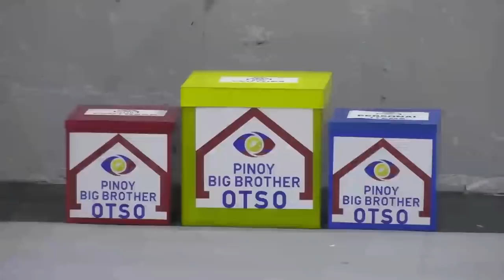PBB OTSO Day 31: Reign at Rhys, natulala nang makita ang isa't isa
Reign Parani and Rhys Eugenio got daze after seeing each other.